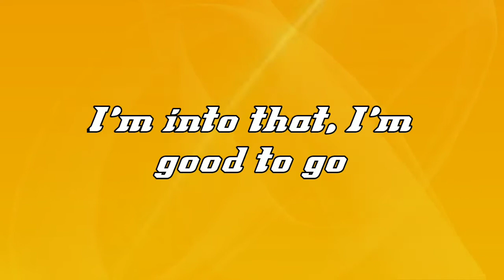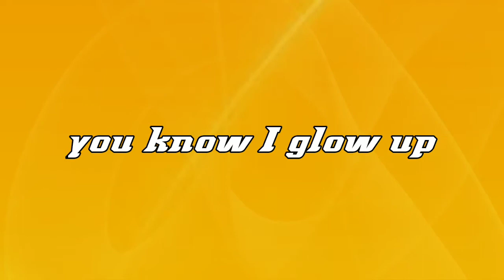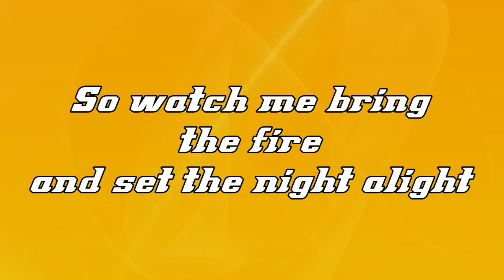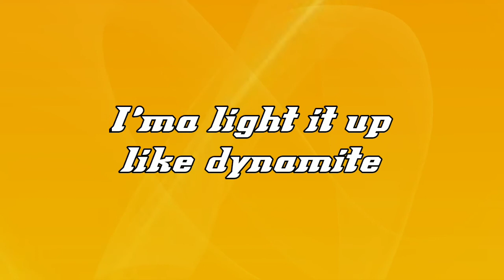BTS (방탄소년단) 'Dynamite I lyric video song